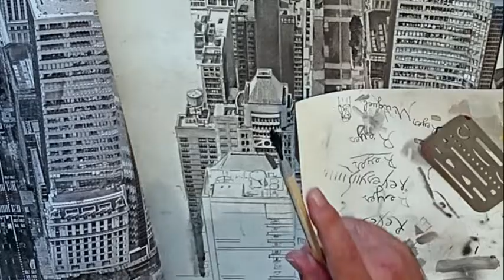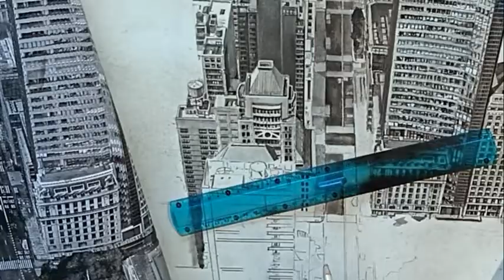Dibujo en Blanco y Negro. Paisaje Urbano de New York